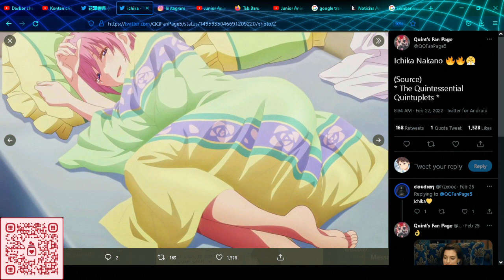selamat ..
Selamat buat Mbak Kana Hanazawa yang baru saja berulang tahun ke 33

Tempat nonton Gotoubun no Hanayome Movie Sub Indonesia ..

Novel Gotoubun no Hanayome rilis Maret 2022 ..

Bahas Tanggal rilis Movie Gotoubun no Hanayome..

Kabar terbaru Gotoubun no Hanayome Season 3..

Special Event Gotoubun no Hanayome..

Akhirnya Season 3 Go Toubun no Hanayome diumumkan..

GoToubun no Hanayome Season 2 episode 12 Indonesia

Review Episode ke 12 Go Toubun no Hanayome Season 2..

Gotoubun no Hanayome Season 2 Episode 12 Sub Indo Sisters Wars Bagian Kedua.

GO TOUBUN NO HANAYOME S2
GO TOUBUN NO HANAYOME S3